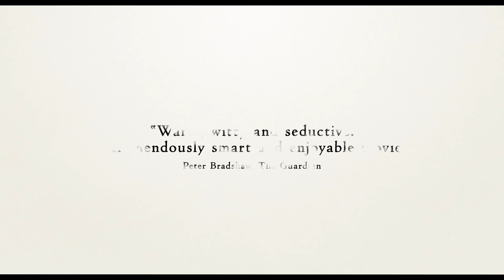Mia Madre Official Trailer (US) (2016) - John Turturro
In theaters 8/26/2016!

In this touching and highly personal new film from the Italian master filmmaker Nanni Moretti, a harried filmmaker (Margherita Buy, A Five Star Life; We Have a Pope) tries to juggle the demands of her latest movie with a personal life in shambles. The star of her film, a bombastic American actor (John Turturro) imported for the production, presents nothing but headaches and her crew is close to mutiny. Away from the shoot, Margherita tries to hold her life together as her mother’s illness progresses and her teenage daughter grows ever more distant. A comedy-drama imbued with a quiet sense of grief, Moretti illuminates the poignancy of human imperfection that is revealed when real life and art intersect.